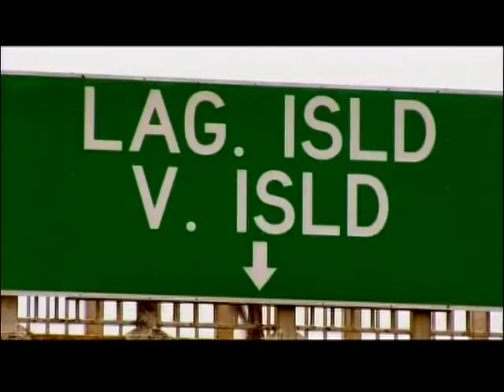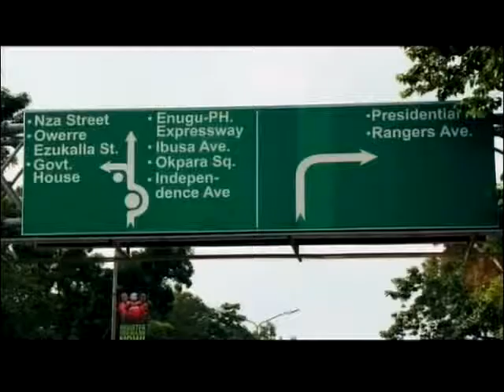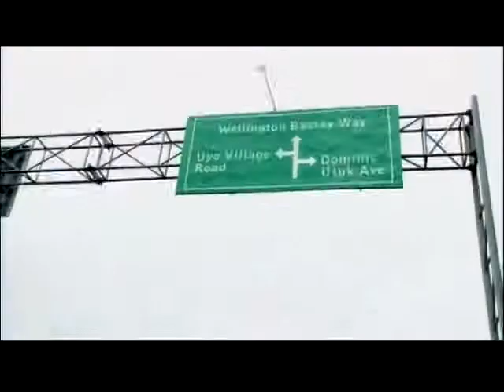PTS3 Episode Thirteen part I